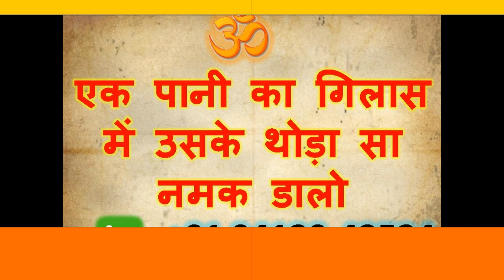पानी पीकर यह बोल दो साथ में नाम बोल दो फिर देखो चमत्कार कैसे होता हे